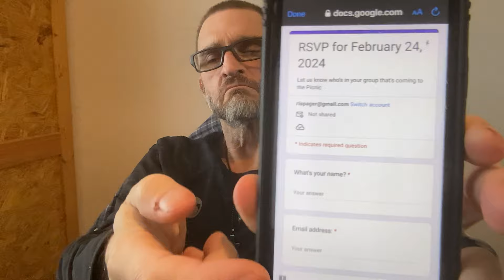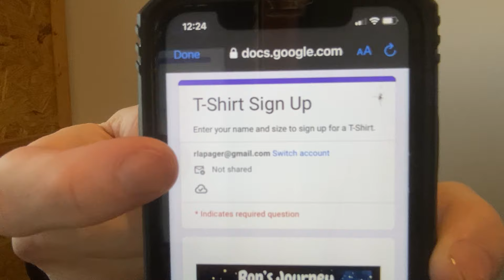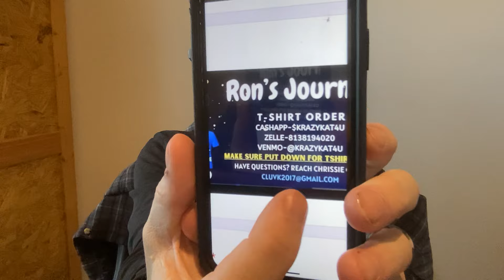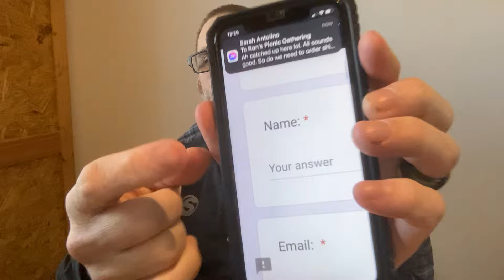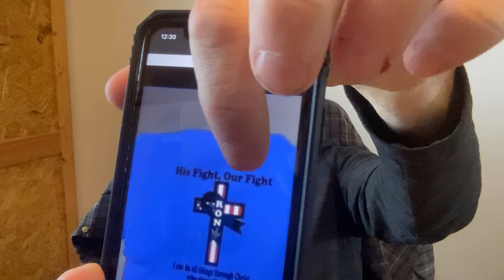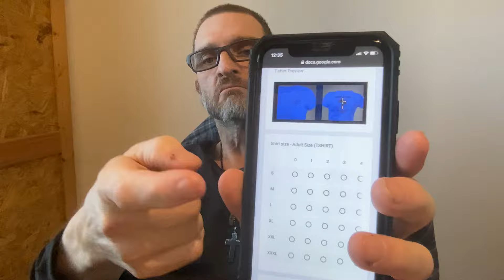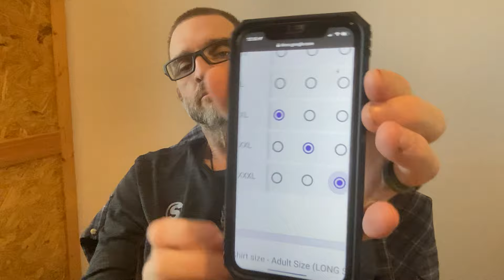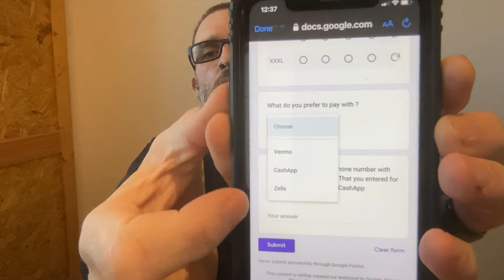20240209 - February 9, 2024 Picnic Day Forms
Forms for picnic
Head Count & Meat Count
February 24th - same day as another event (unknown event)
We lost shelter #14 - but bring canopies if you have!
T-shirt Form